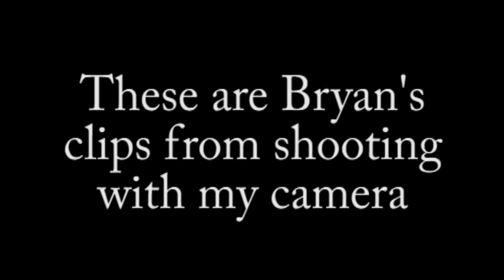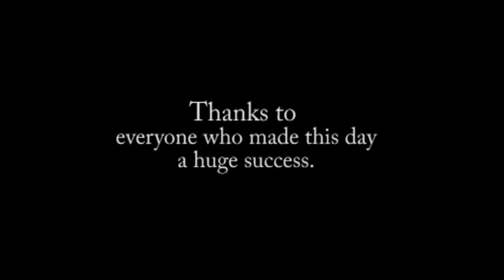Grandma 90th Birthday Party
Terry's Mom 90th Birthday